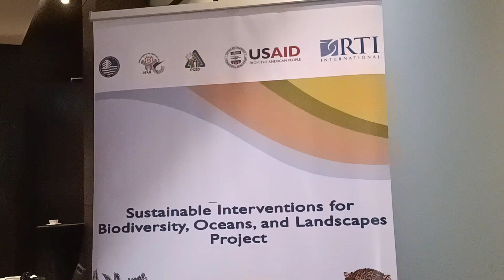Kulas: the Youngest Travel Buddy for Work & Leisure